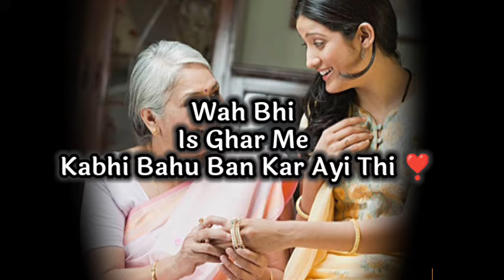Meri Sasu Maa Ke Liye ❤️ Sasu ma or Bahu Shayari ! Sasu maa ke liye status ! Dear Sasu ma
Hello Dosto 🙏

My Name      -    Sadhana Nishad
Voice             -    Sadhana Nishad

sasu maa status
maa or sasu maa ke liye status
sasu maa status song
sasu maa song status
dear sasu maa whatsapp status
sasu maa status whatsapp
sasu ma status song
meri sasu ma status
happy birthday sasu maa song status
sasu maa ke liye whatsapp status
dear sasu maa
sasu ma status funny status
sasu ma status birthday song
sasu ma status punjabi status
sasu ma status birthday status
sasu ma tu
Sas Bahu status
Sasu maa status
Maa status female virsion
Maa or sas me fark status
Sas status
Maa par status
Sasu maa song
Whatsapp status maa ke liye
Happy birthday sasu maa
Maa ka status
Maa ke liye status
Maa ke liye WhatsApp status
Sas Bahu status for WhatsApp
Sasu maa song panjabi
Maa or Sasu maa ke liye shayari
Maa or Sasu maa status
Maa sasu ji ri boli pyari Lage
Maa sasur
Ma sasu ma song
shayari
sau din saas ke songs
instagram shyari
sad sayri
mother lives
sasu maa
birthday wishes for sasu maa in hindi
sasu maa happy birthday
sasu maa birthday
maa ka pyaar
maa se pyaar
rajasthani surprise birthday for sasu maa
surprise birthday plan for sasu maa
pati patni shayari in hindi
pati patni love shayari
pati patni shayari
hindi shayari
pati patni ek anmol rishta
pati par shayari
pati patni status
pati patni shayari
pati patni ki shayari
jeevansathi shayari
pati shayari
pati patni ka rishta quotes in hindi
pati ke liye shayari
pati patni ka pyar
husband shayari
pati patni ka pyar status
pati patni ka romance

Sasu ma ke liye status
sasural shayri status
beti sasural sad status
ladki ka sasural status
shadi aur sasural status
sasural sad whatsapp status
sasural status
sasural whatsapp status
shadi sad status
sasural jane ka dard status
sasural ko apna banana status
sasural aur mayka status in hindi
shadi sad status whatsapp
shadi ke sad status
sasural sad shayari
dear sasural status
sasural
islamic sasural status
aurat ka sasural status
sasural mayka status
pati ke liye status
patni ke liye shayari
patni patni status
pati patni status
pyar wala status
pati patni love status
suhag ke liye shayari
husband status
sad status
pati patni aur woh status
hindi status
motivational status
emotional shayari status
patni pati ke liye
sad shayari status
female version status in hindi
Sad Status Line female version
Sad girl status
Sad Status female version
sad Status female version 2023
sad Status female voice
sad Status female version full screen
female version status video